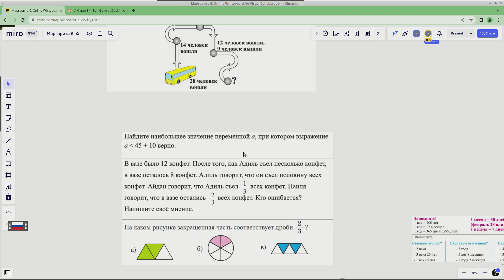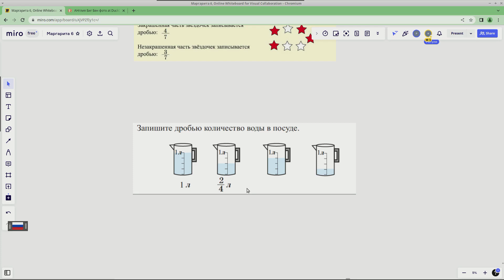Репетитор матем с ученицей 3-го кл. Авторский урок,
Репетитор по математике Яна Людовик проводит урок для 3-го класса по авторской программе.

Приглашаем прекрасных родителей записывать учеников на урок в телеграм @schoolNasledniky